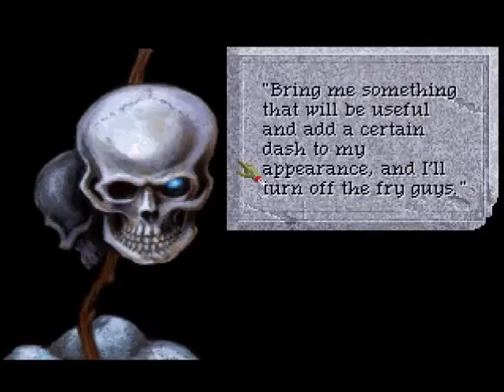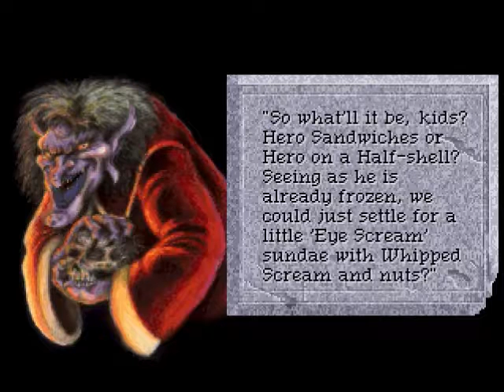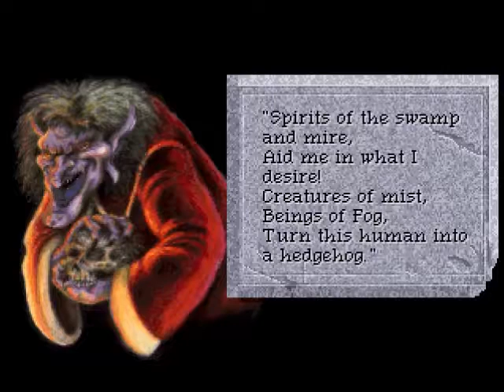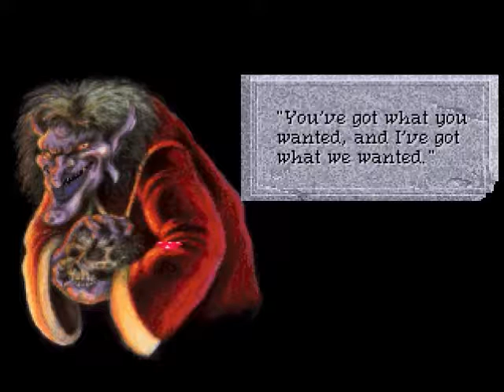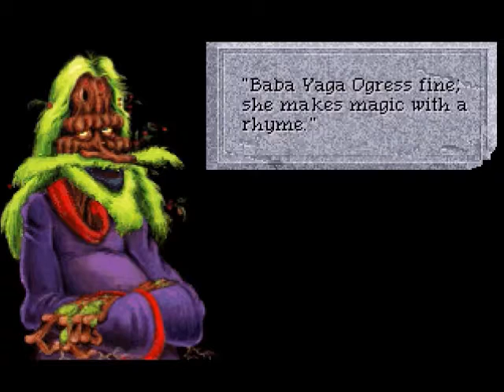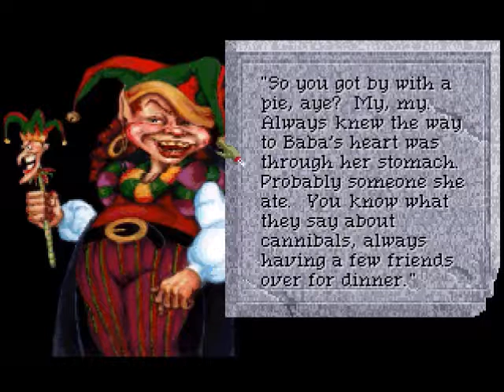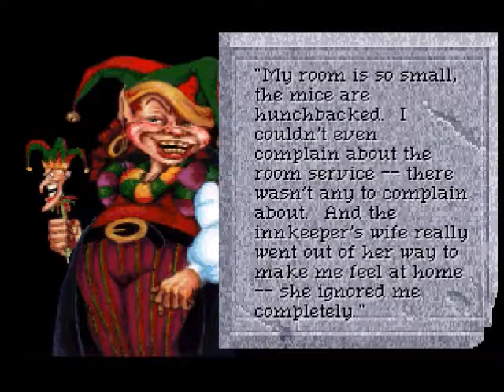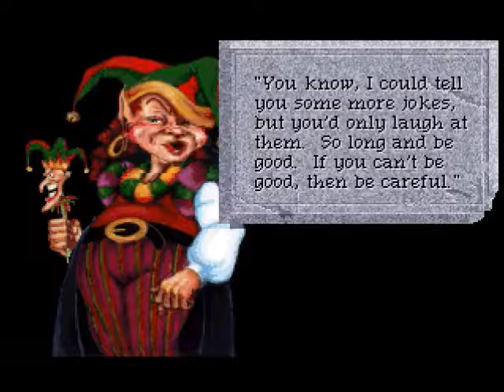Quest for Glory IV (Part 6): To Serve Man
It's a cook book! It's a cook book!

Also in this video: How is feeding it rubber "fair"?